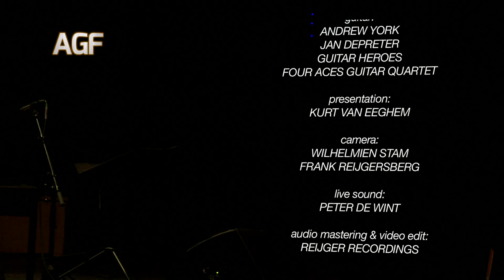Sanzen-In by Andrew York & Jan Depreter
6 minutes in grand total of communal practice. Somehow the American grammy-award winning composer Andrew York connected on stage with the sensibility of Belgian guitarist Jan Depreter during the 4th Antwerpen Gitaar Festival. (Recorded live by Frank Reijgersberger) Guitars: David Daily & Zbigniew Gnatek.